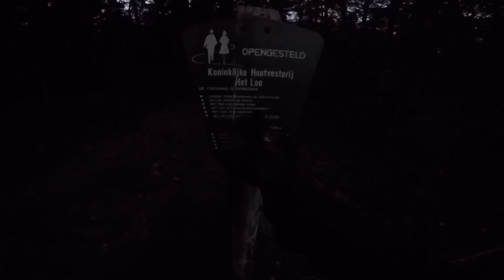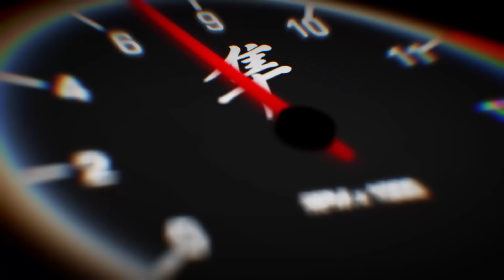BLV #378 POMPEN bij BEATRIX in de ACHTERTUIN!!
BikeLifeVlogs PompeRrrts!!!